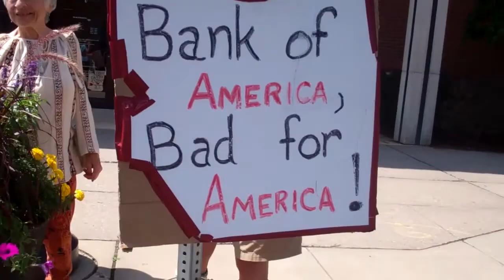Protest! Bishop Tom Gumbleton